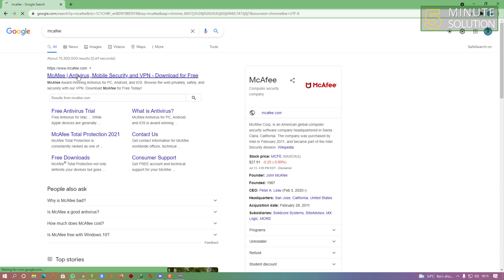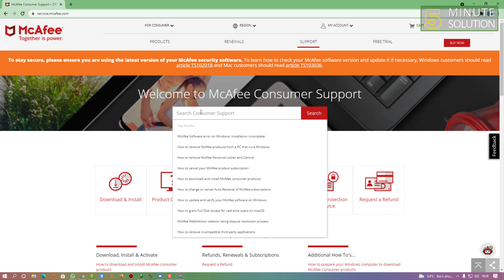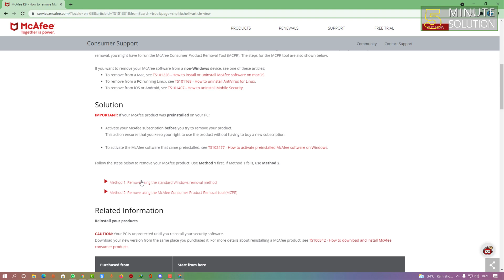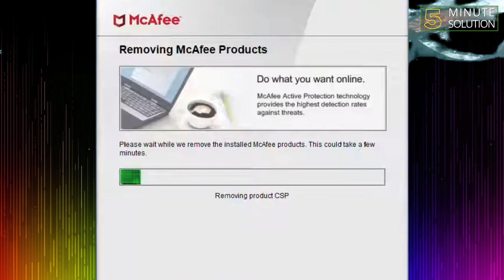How to uninstall McAfee on windows 10 2024 | remove McAfee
How to Uninstall McAfee in Windows 10
Type Settings in the Windows Search box and then select Settings from the search results.
Under Windows Settings, select Apps.
Type McAfee in the search box and select the McAfee product you want to remove.
Select Uninstall.